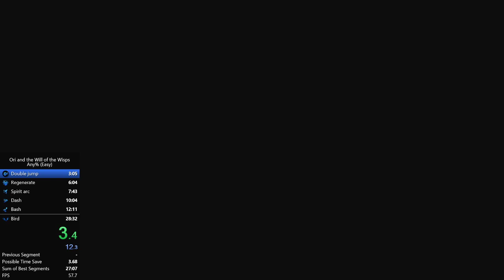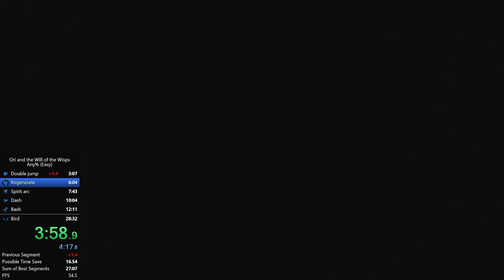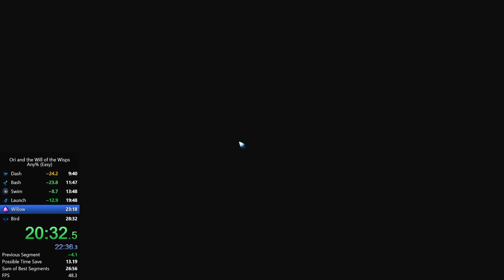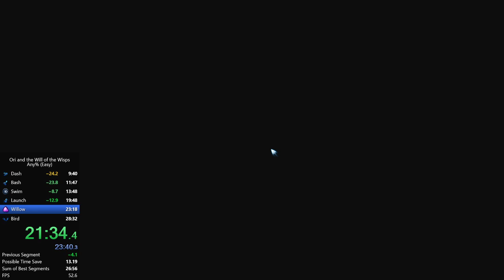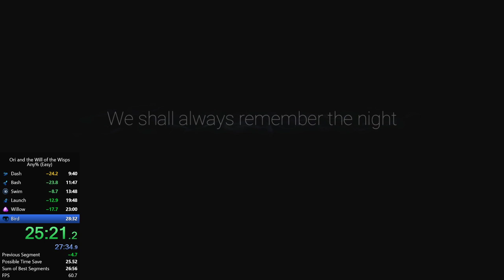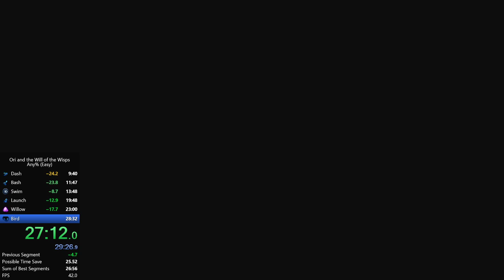Ori wotw Any% (Easy) Speedrun in 28:06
Cool tricks